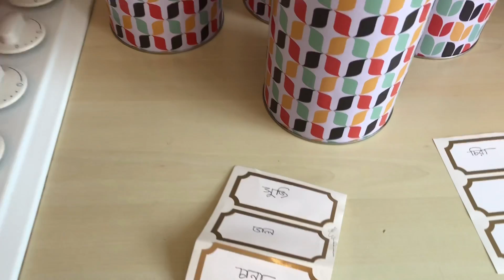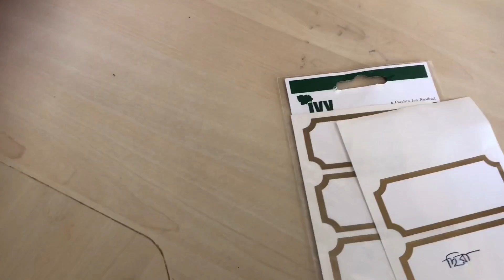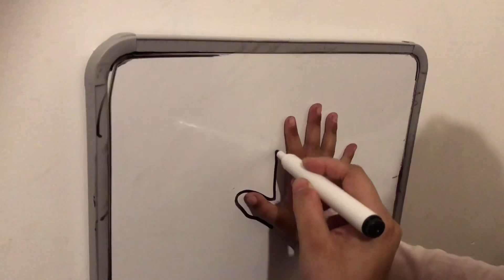সবাইকে রমজান মোবারক#Sylheti vlogger/Bangladeshi family vlogger Sabina